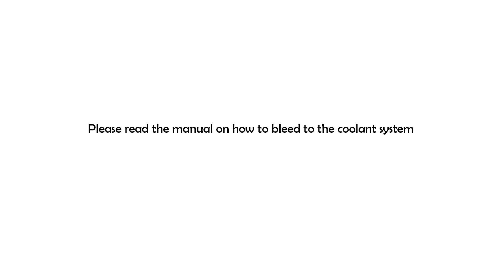I.L. Motorsport Mazda MX-5 water reroute Kit installation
Due to the disrupted coolant flow in the MX-5 engine, the fourth cylinder is not properly cooled. The front in front out concept Mazda® used on this engine results in unequal cooling.
This is a problem as this causes different combustion situations in the different cylinders.
The overheating in the rear of the engine causes extra wear on different parts resulting in failing piston rings, incorrect emissions, decreasing engine performance and build up of carbon on the valves.

The completey new developped I.L.Motorsport coolant reroute takes care of all these problems.
Due to the front in rear out concept, the engine is more efficiently cooled and will show a more constant temperature reducing the wear on the engine internals.
Even in high load situations the temperature stays stable and helps keep the oil temperature more stable.
Because of the more consistent temperatures the engine management receives more accurate air fuel mixture data which is super important for forced induction engines.

The reroute kit will make your radiator optimize its cooling capabilities and reduce the risk of engine knock / detonation and provide optimal power output.
The kit will also reduce alternator load because the fans will not run as often as they are doing without a reroute kit.
The kit has the same sensor locations as the OEM cooling system, so there is no need for soldering or extending the wiring loom.

This kit contains:

- cast aluminium adapter for rear of the engine
- cast aluminium cover for the adapter piece
- cast aluminium cover for the front thermostat housing
- cast aluminium bracket for the supplied heater hose
- high quality silicone heater hose
- installation materials